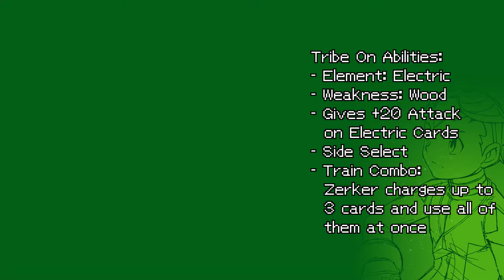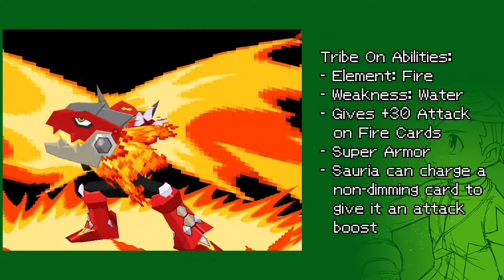Megaman Starforce 2 Ninja: Episode 18 - Go Ninja Go Ninja Go!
All images and fonts are credited to the respectful owners.